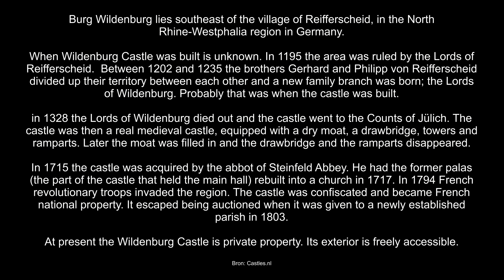Burg Wildenburg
The romantically situated Wildenburg near Hellenthal is the only undestroyed hilltop castle in the Euskirchen district. The Wildenburg was founded by the Reifferscheid family in the 12th century. After being owned by the Lords of Palandt from 1414 to 1639, it was purchased by the Steinfeld Monastery in the 18th century.